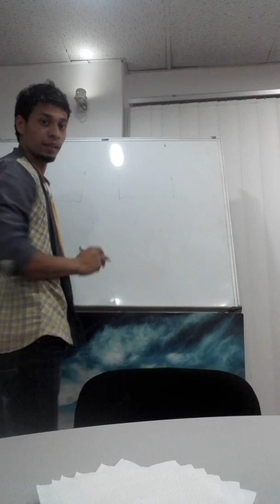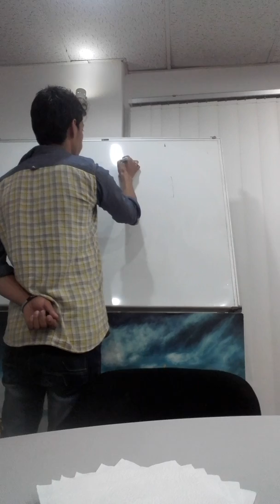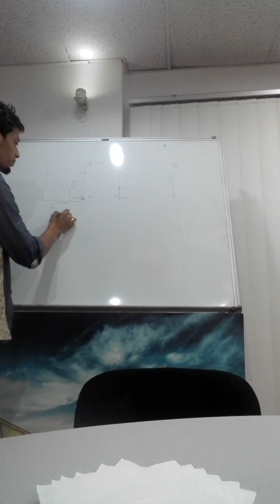Air conditioner doing writing so please of DHL Office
rafaetkhan.rk